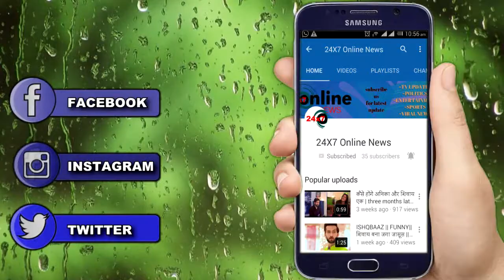YHM: रूही को क्यों लगा झटका || Why Ruhi Shoked ?